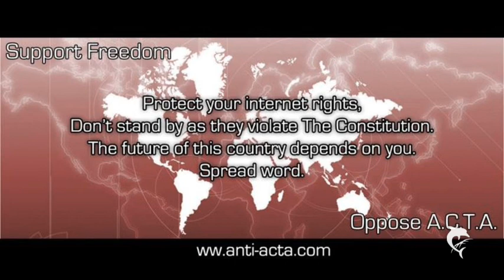Anonymous Arts STOP ACTA ! A Call !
STOP ACTA !
A Call  !
Song by Birna Beatz

Brandnew Anonymous App:
Anonymous.mobapp.at
Try the new app for each smart phone just open in the browser and on the home screen are;-)